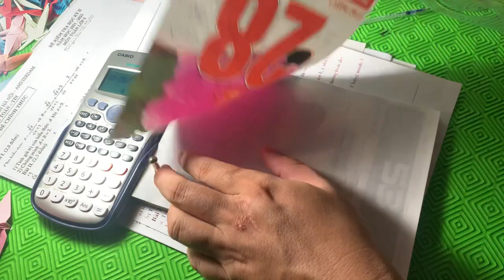Giải phương trình trùng phương = đặt ẩn phụ cho học sinh mất gốc Toán lớp 9 ôn thi vào 10